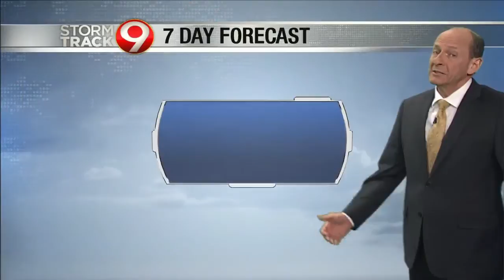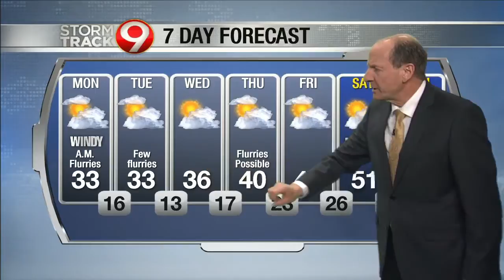5:30 pm weather update April 12